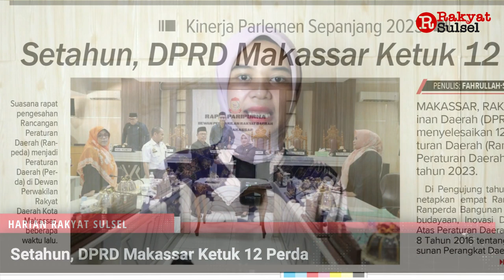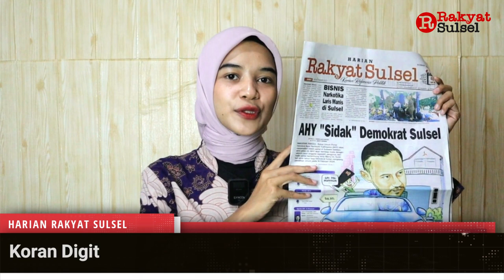AHY "Sidak" Demokrat Sulsel | Headline News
1. AHY "Sidak" Demokrat Sulsel
2. Bisnis Narkotika Laris Manis di Sulsel
3. Setahun, DPRD Makassar Ketuk 12 Perda